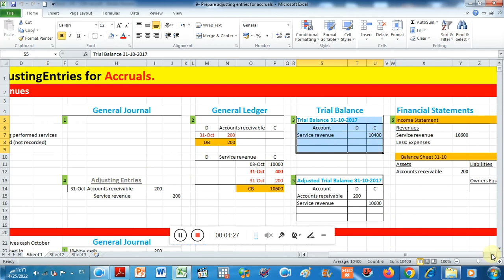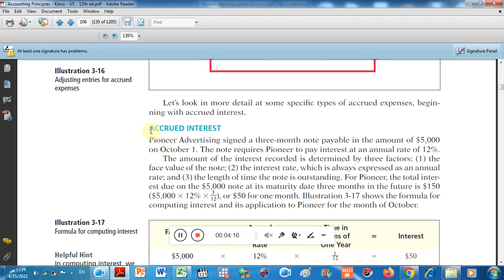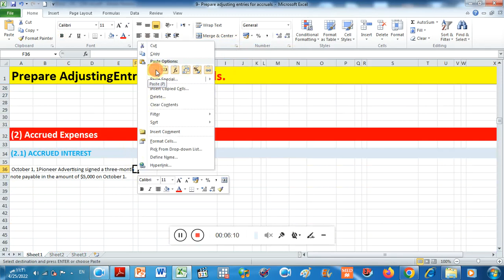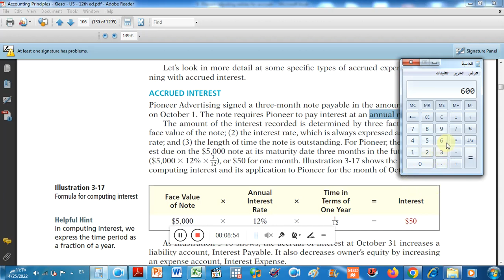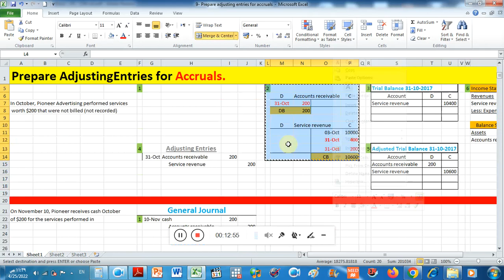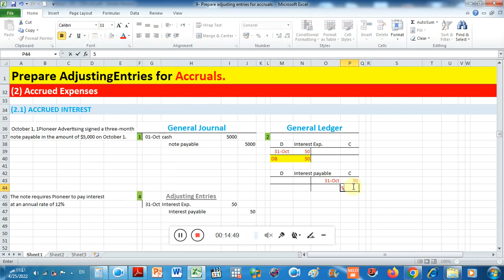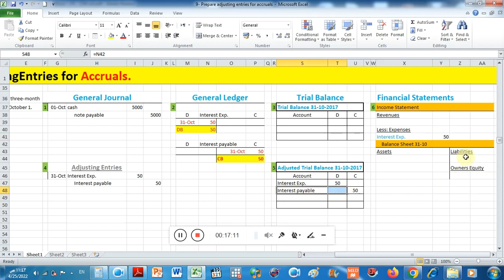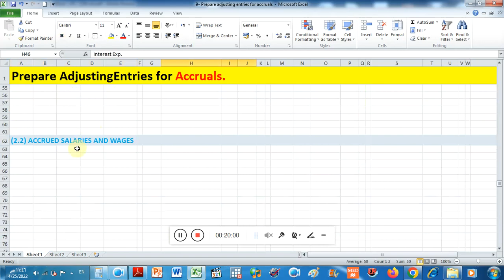9.2 Prepare adjusting entries for accruals (2) Accrued Expenses (2.1) ACCRUED INTEREST